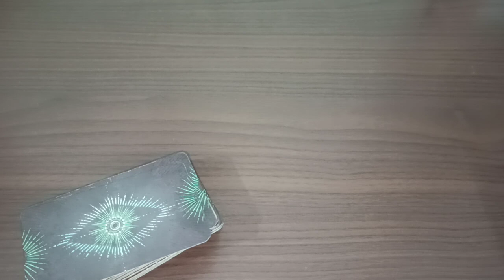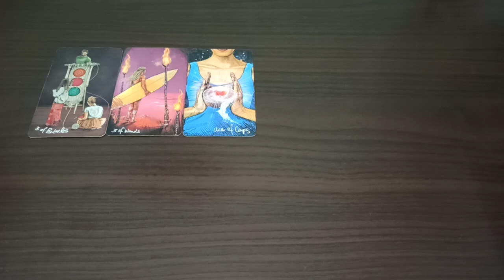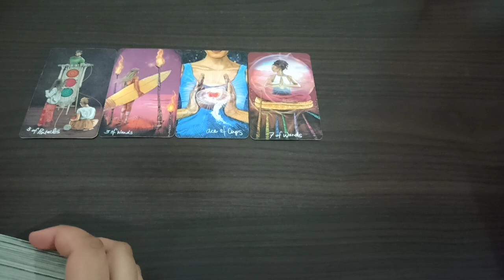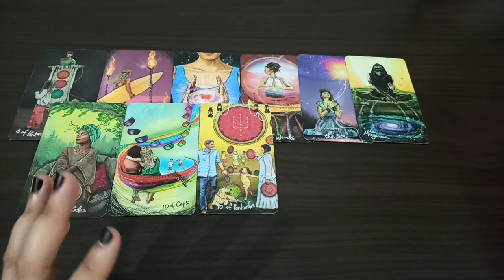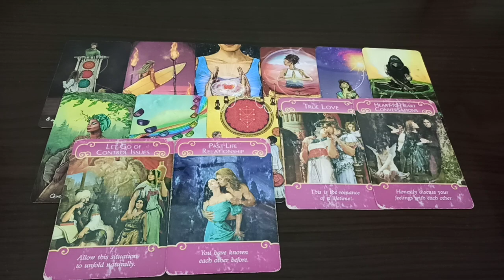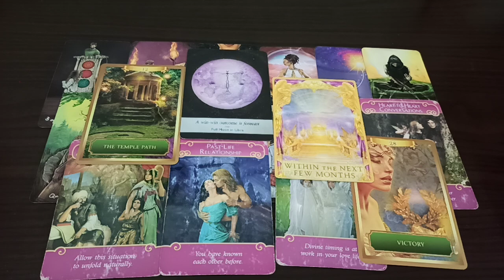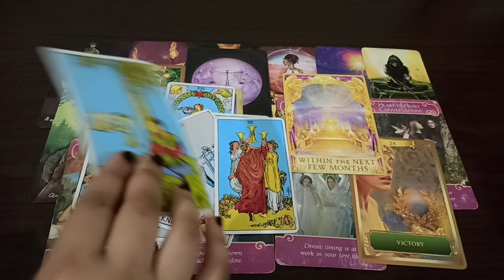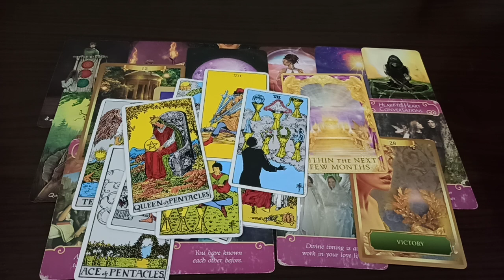AQUARIUS ♒️ WOW! MANIFESTING TRUE LOVE INTO MARRIAGE 😍 ABUNDANT LIFE 💴 22-31 JULY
👉🏻 Taking enrollments for Magical Workshop Batch 4 Starts new moon 8 Aug 2021!

We are offering Guru Purnima Special Price of 4,444 INR or 66 USD

Hi, my name is Purnnima that means "Full Moon". I am a Science professor and a Healer by nature. I have served over 1000+ clients globally with unlimited feedbacks on Instagram and several comebacks. My goal is to satisfy MY clients with detailed readings and counselling. We have launched Enigma Academy for you to enrol in regular batches and courses on manifesting desires using the most powerful Law of Attraction technique. Many of our members are enjoying great results and positivity also that comes along with it.

Rose Quartz Rollers
Himalayan Rock Salt Lamp
Improved Sleep